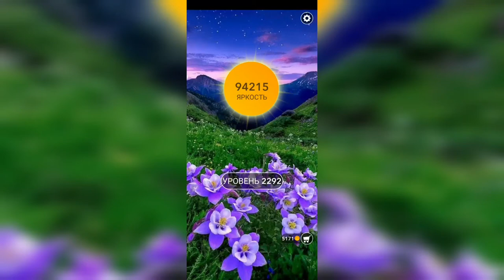Word / Слово Крест: Поиск русского кроссворда / Уровень 2292